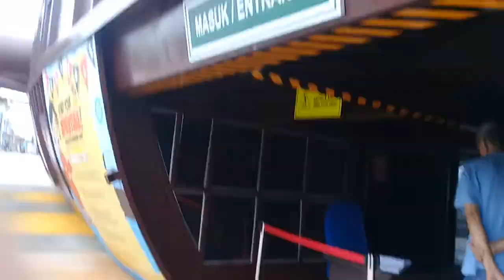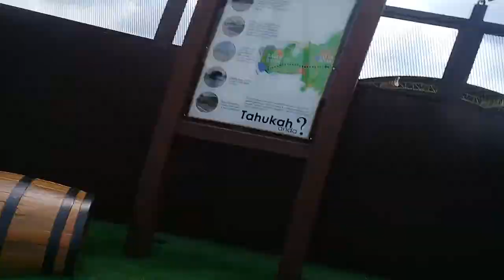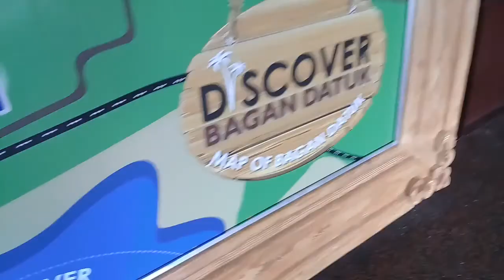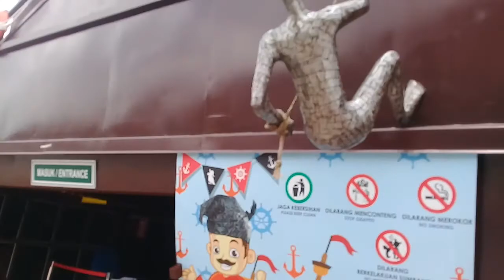Playground pirate ship in Bagan Datuk from Malaysia